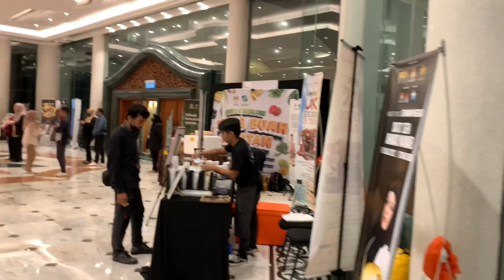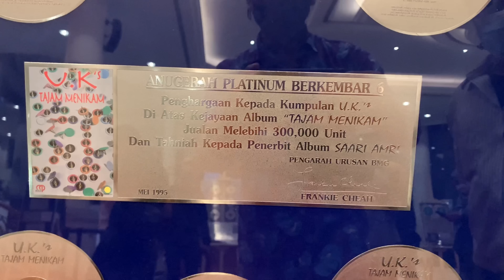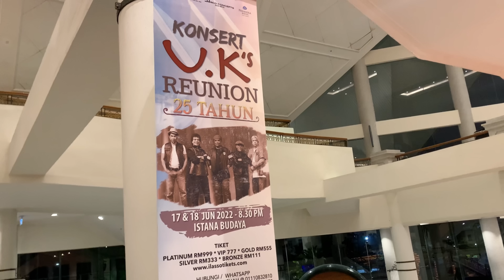Menonton Konsert di IB 18 Jun 2022